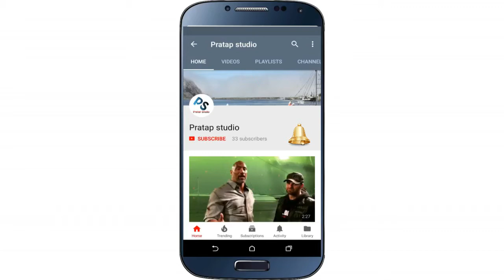Jumanji 2 - Welcome to the Jungle - Bloopers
Jumanji 2 - Welcome to the Jungle  - Bloopers only